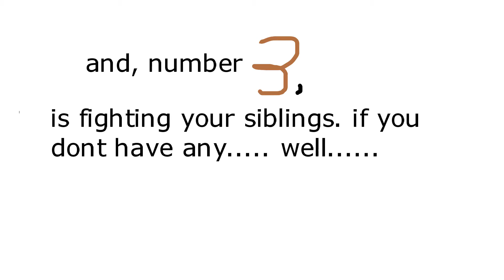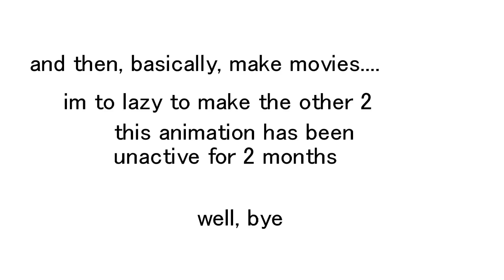10 Thing To Do At Home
yes new video, 1st September my brithday. yay. yes | animation | animation meme |